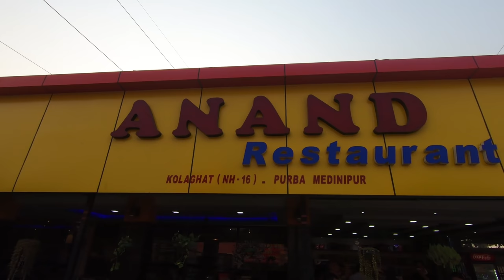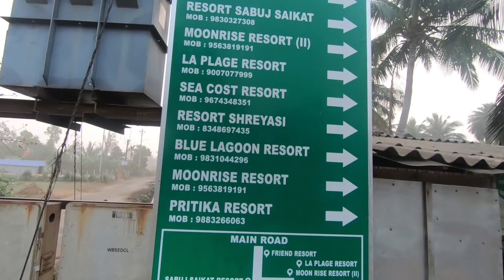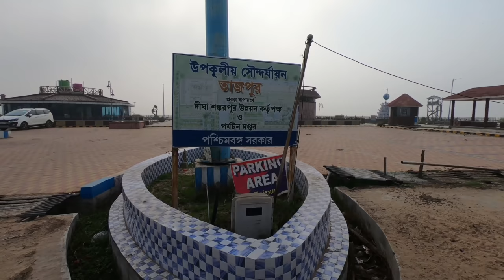Tajpur, Tajpur Sea Beach, Weekend Tour Near Kolkata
tajpur, tajpur beach,
tajpur sea beach,
tajpur hotels,
tajpur resorts,
tajpur from kolkata,
tajpur mandarmani,
howrah to tajpur,
tajpur to mandarmani distance,
tajpur hotels near sea beach,
resort in tajpur near sea beach,
tajpur to digha distance,
tajpur beach review,
places to visit in tajpur,

Tajpur is one of the most hidden beaches in India.
Tajpur beach lies in the Purba Medinipur district of West Bengal,
one of the southern districts of West Bengal. It lies on the Kolkata - Digha route and just 16 km before Digha.
Tajpur is one of Bengals recently discovered tourist destination that lies close to the ever popular Mandarmoni and Shankarpur.
In Tajpur, prime attraction is its sea beach with a dense of tamarisk trees.
Red crabs are found during day time as it is looks like red carpet which welcoming you.
Seagulls are also being seen at the break of dawn here at Tajpur.
Now a day Tajpur became the most popular destination among Bengal people as well as to other countries people i.e. Foreigners.
It is surrounded with patches of forests and this sea shore destination truly offers great visual pleasure to vacation at Tajpur.
Tajpur sea beach is also known as virgin sea beach around Kolkata.

@nature's Womb

Our Stay :
Suryakutir Holiday Home